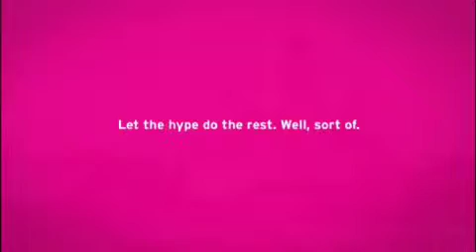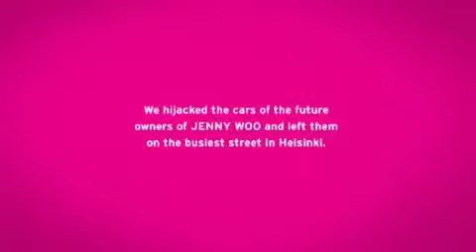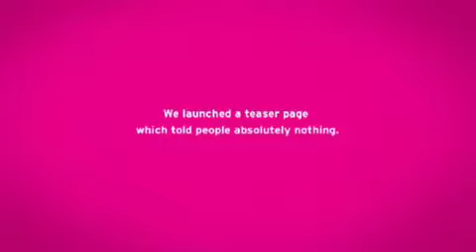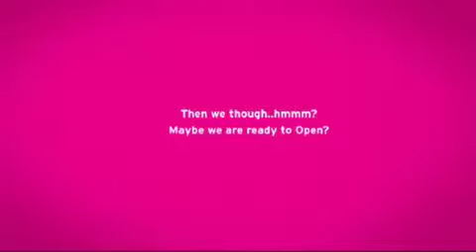JENNY WOO -case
Effective low budget launch of a new restaurant in Helsinki.